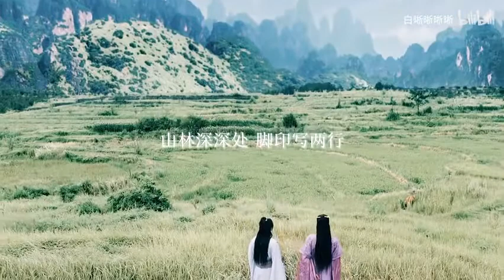【Cung Tuấn x Trương Triết Hạn】Một đôi người